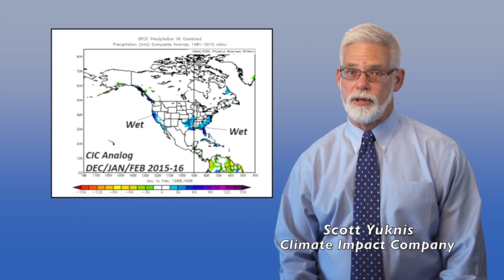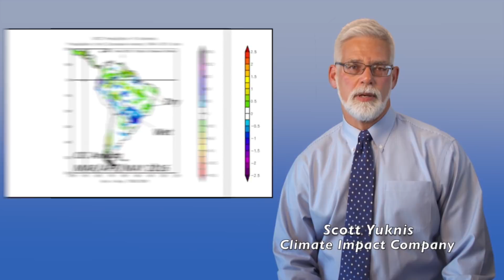Winter Climate Forecast: North and South America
This historic El Niño cycle will continue its powerful influence on global climate into this winter. What will this mean for major producing regions throughout North and South America? Scott Yuknis from Climate Impact Company shares his forecast.